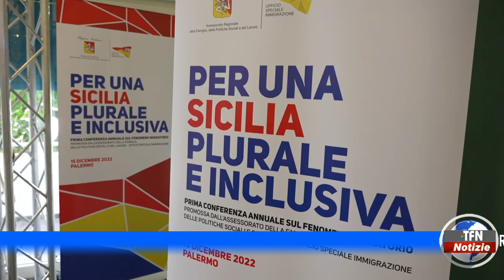Immigrazione, la prima conferenza regionale